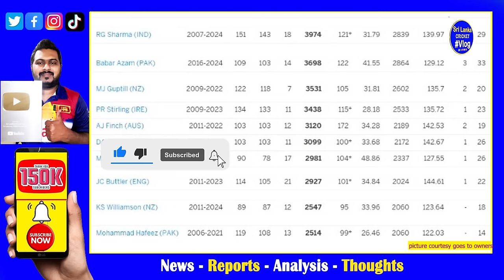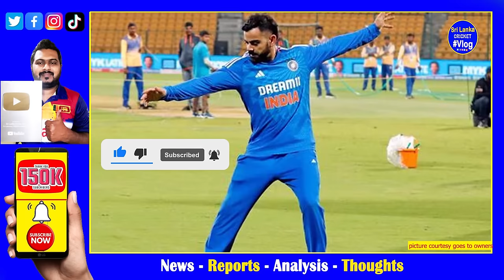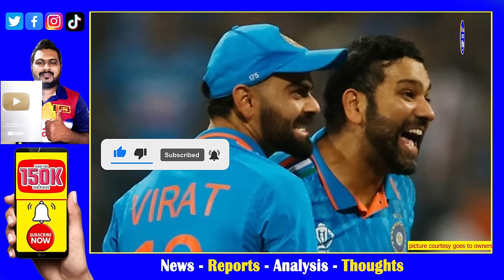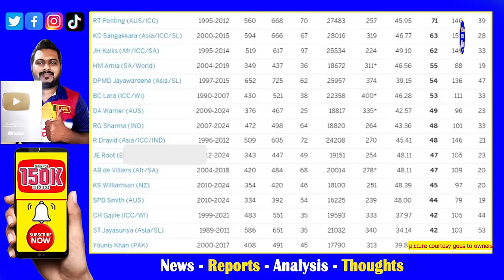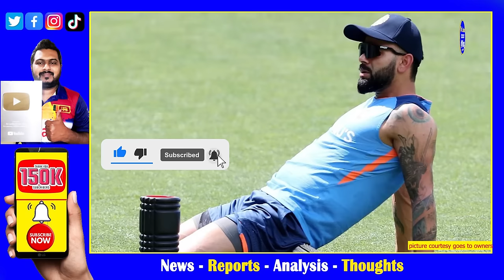T20 world cup 2024 indian squad for may be not included super star virat kohli| indian reports